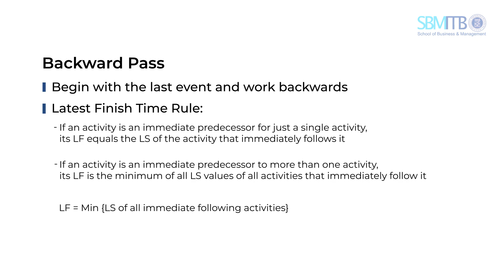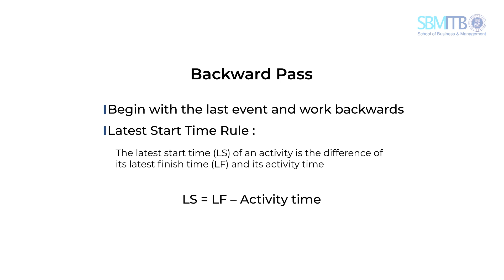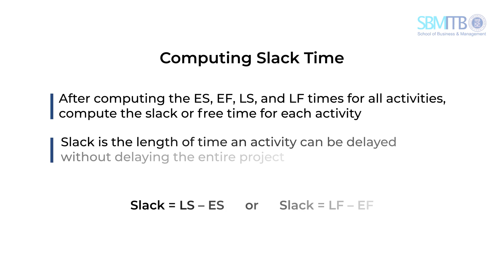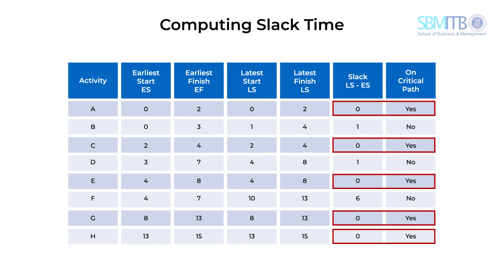Akbar Adhi Utama: Project Management (Part 3)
In this video, our lecturer, Akbar Adhi Utama, explains Backward Pass which shows the Latest Finished (LS) time. This video is the continuation of the previous video which explain the Forward Pass. Furthermore in this video, our lecturer also tells you about Computing Slack Time. With all this, we could create the critical path which the longest sequence of corrected activities to the network with zero slack time.